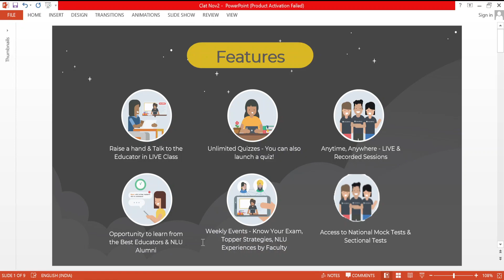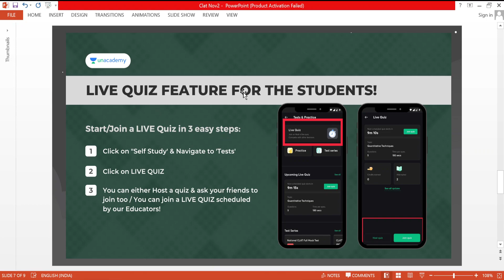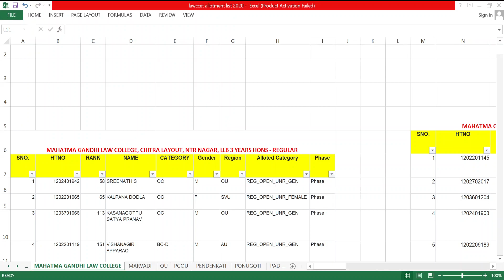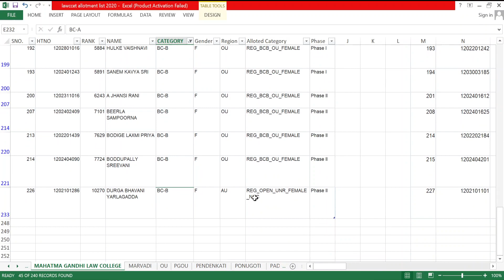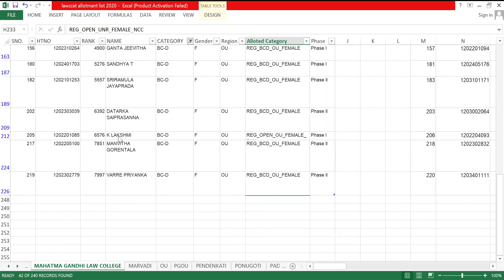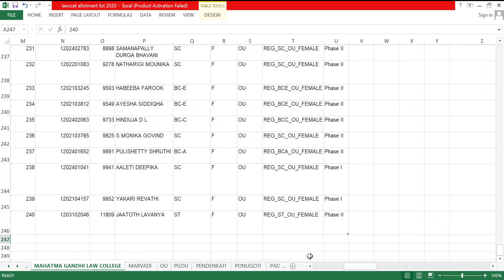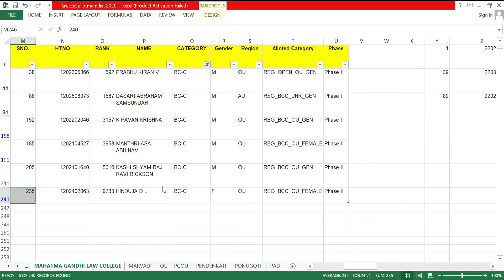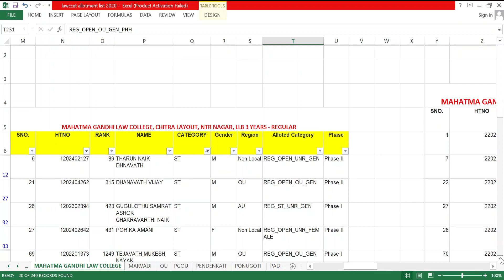MG Law College Seat allotment of 2020| LLB and LLB Hons | By KRISHNA'S TUTORIALS•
1. Lawscape | 1 Year Comprehensive Batch for CLAT 2022

 Starting on 10th November

 *2. Rankers Batch 2.0 | 2 Year Comprehensive Batch for CLAT 2023

 Starting on 12th November

3. Legalicious | Beginners Batch for CLAT 2023

⛲Join Telagram

👉Practice quiz for AP Lawcet-2021. I may not explain the quiz in a video. here is the Link to download Telegram app. Practice and be perfect.

Lawcet 2020 Paper 🎯🎯
TS